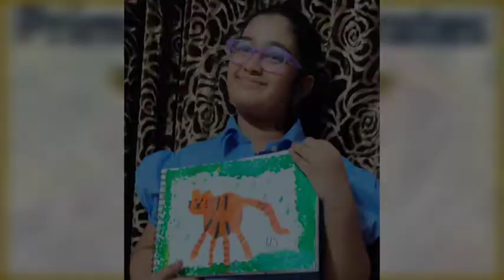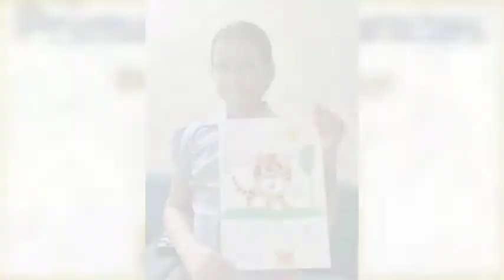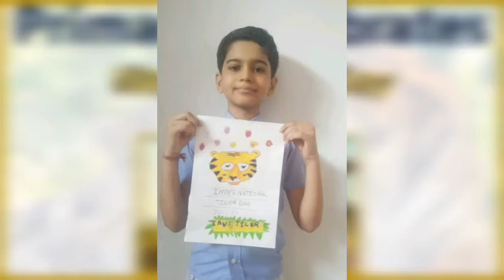International Tiger Day - Grade V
GRADE V
"Don't strip the stripes from the scenery. Save the tiger"

The Primary Section of N.L. Dalmia High School celebrated International Tiger Day on 29th July, 2021 with great zeal and enthusiasm. This day brought attention of the world to the plight of the tigers. The goal of observing this day is to promote a global consciousness for protecting the natural habitats of tigers, to raise public awareness and support tiger conservation issues.
Students participated in various creative activities endorsing protection of wildlife and conservation of tigers. The entire Primary Section students from Grade I to Grade V participated in the arrays of activities like
Fancy dress - wherein students dressed up like the big cats and spoke about it, Face Painting - wherein they painted their faces as tigers to trigger the awareness of saving them, Tiger handprint - students displayed their beautiful creativity using their colourul finger print, Mono act or mono drama -  students highlighted the need to save the tigers.

All the students pledged and intensified their efforts by spreading awareness on hospitable ecosystem and safe habitats for our national animal to flourish. Let’s all unite and contribute to the act of SAVING THE TIGERS.